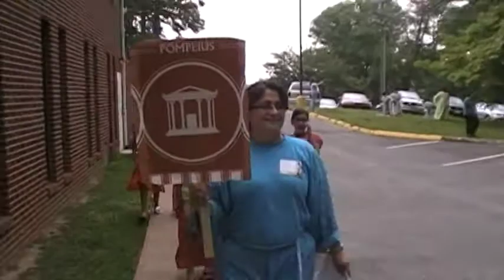[5] ESCUELA BIBLICA DE VERANO